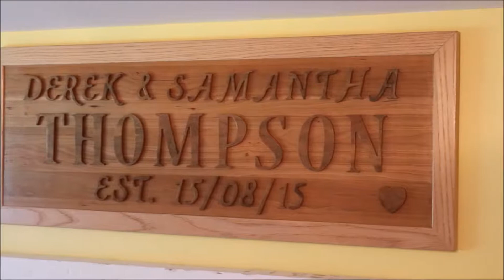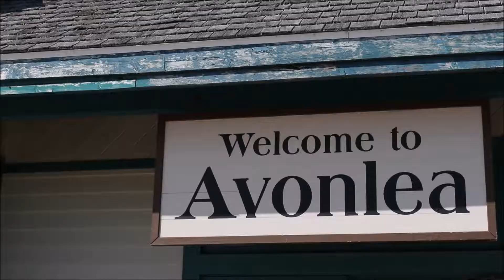Family032 - Anne of Green Gables, Avonlea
Sam and I had a great time exploring Avonlea on P.E.I.